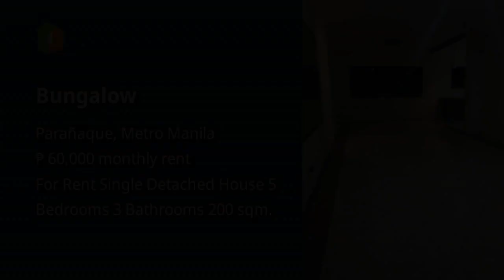Bungalow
House Type: Single Detached House
Number of Bedrooms: 5
Number of Bathrooms: 3
House Floor Area in sqm: 200 sqm.
Lot Area in sqm: 280 sqm.
Number of Car Parking Spaces: 3